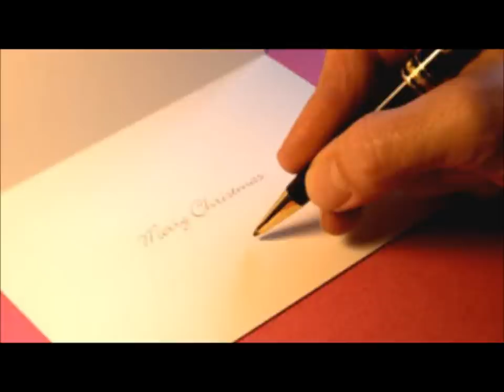George Strait - White Christmas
Here is a laid-back, country version of the Irving Berlin classic, "White Christmas".  George strait recorded it as the first track on his 1986 album, "Merry Christmas Strait to You!"

I hope you like it! Merry Christmas!

This recording is property of George Strait and MCA Records.